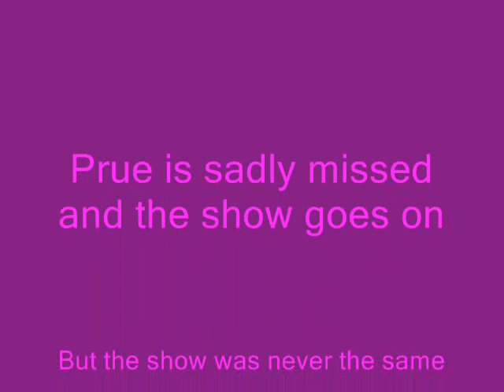Charmed- Prue's Tribute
Just a picture montage about Prue's 3 years as a witch. From pain and heartache to Laughter and smiles.

Enjoy :D:D